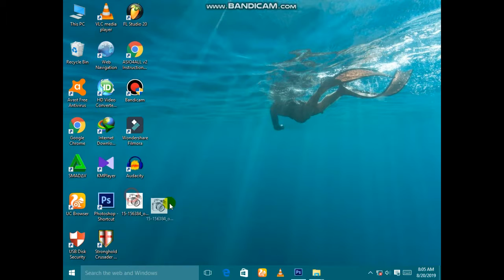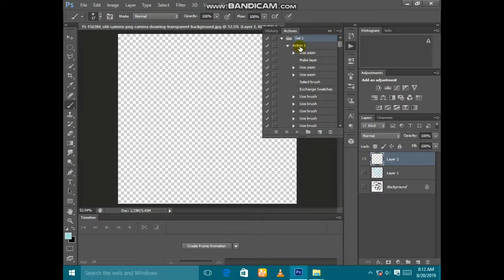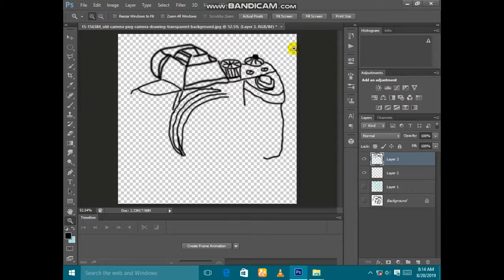Photoshop CS6 In [Camera] Using - Record a Action Tools.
To day in this video in going to show you how to record a action in Photoshop CS5
Photoshop CS6 includes new features that will allow you to include brush strokes, and various other tools in your action. In this tutorial we will explain what you can achieve using this new feature. Let's get started!